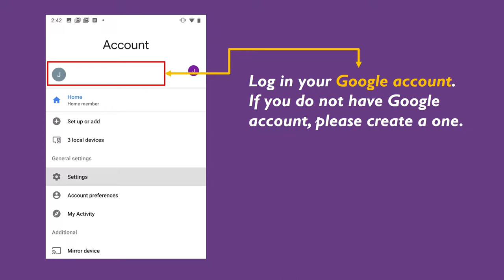[BenQ FAQ] Projector_How to mirror video from Android deivce to GV1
This video is released for teaching purpose of using BenQ product. Google, icon of Google Home app, and related image, text, concept, and design are belong to Google LLC.